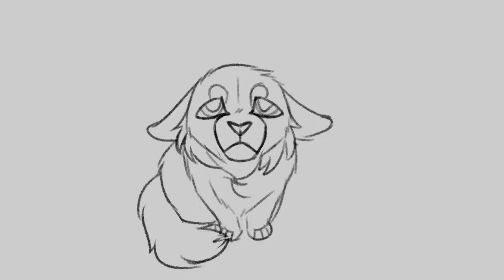Saint Bernard OC PMV | Blood Warning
I hope you guys like this PMV that I have been working on for about a year :’)

Want to see exclusive content? There you can get exclusive content and news on upcoming videos, there will also be polls on what I draw next! Sound interesting? Check it out, just press the link! Or, if you want to support me and my artwork!

Song - Saint Bernard

Want a commission? Let me know...